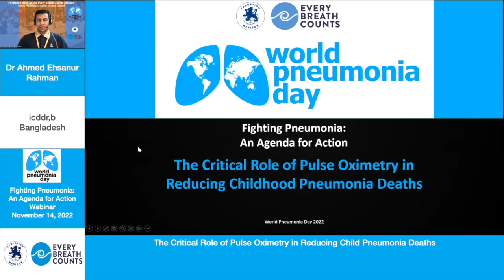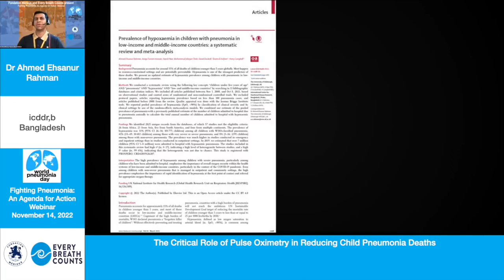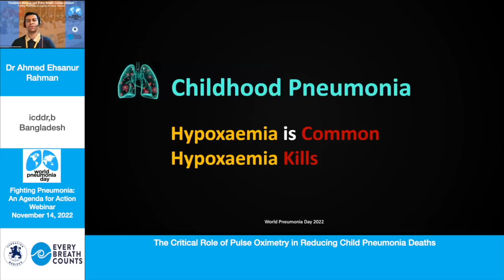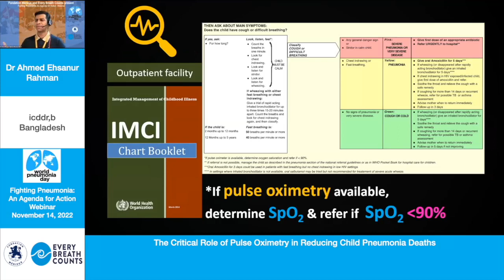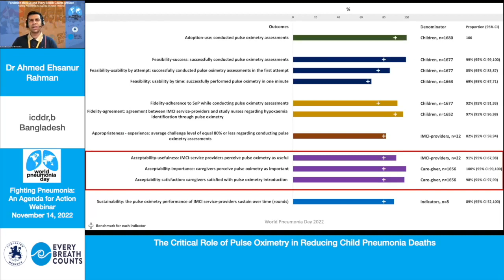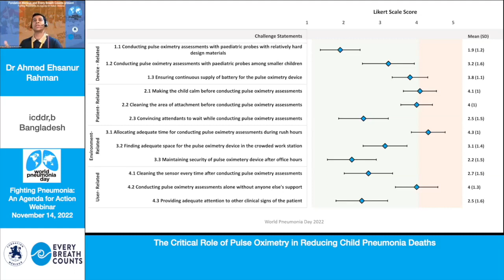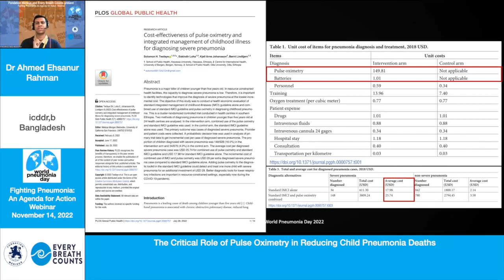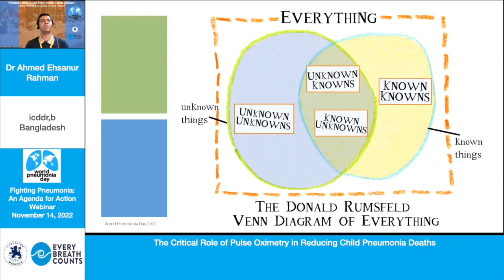The critical role of pulse oximetry in reducing child pneumonia deaths - Dr. Ahmed Ehsanur Rahman